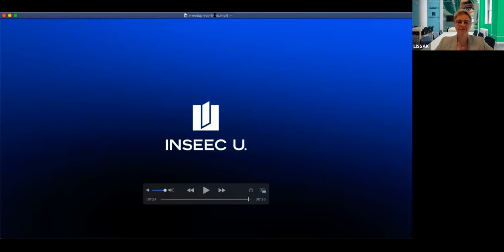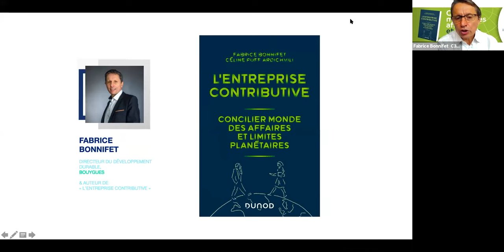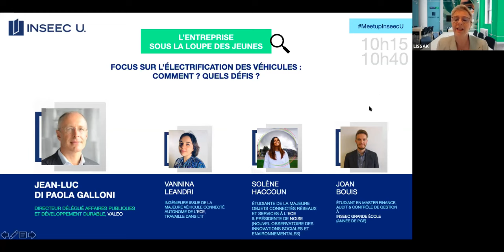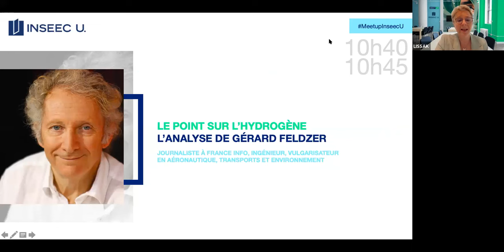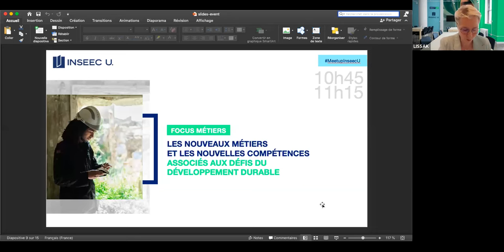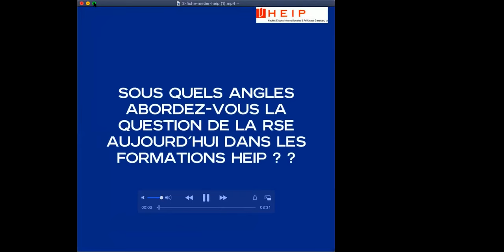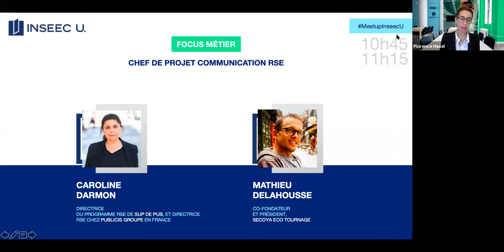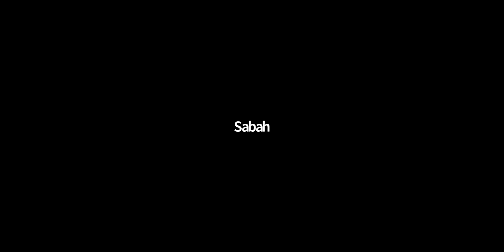[REPLAY COMPLET] MeetUp 10.06.21 "Transition écologique et métiers engagés : quelles opportunités ?"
Vous vous posez des questions sur la transition écologique, sur le développement durable et les opportunités qui se développent ? Vous cherchez un métier responsable et porteur de sens ? ♻️

➡️  Retrouvez le replay intégral du MeetUp INSEEC U. dédié à la RSE !

00:00 Introduction
02:14 Table ronde « Transition écologique des entreprises : utopie, opportunités ou Greenwashing ? »
49:58 L’entreprise VALEO sous la loupe des jeunes « Focus sur l’électrification des véhicules : Comment ? Quels défis ? »
01:14:09 Le point sur l’hydrogène avec l’analyse de Gérard Feldzer
01:24:14 Focus Métiers « Les nouveaux métiers et les nouvelles compétences associés aux défis du développement durable »
02:15:24 Questions - Réponses